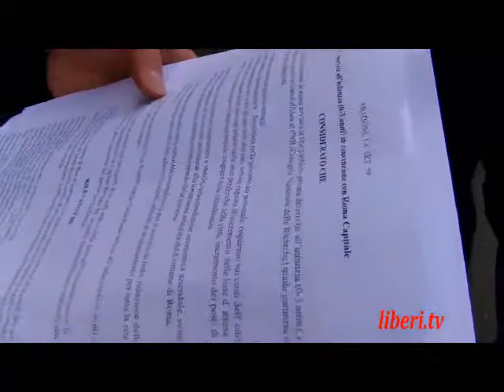Presidio dei lavoratori degli Asili Nido convenzionati di Roma. Intervista a Riccardo Magi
Presidio dei lavoratori della scuola d'infanzia di Roma.
Manifestazione nei confronti del Sindaco e dell'amministrazione Capitolina contro le nuove procedure di accreditamento ed il convenzionamento di strutture educative private, Nidi e Spazi Be.Bi., nel segmento 0-3 anni, che rischiano di portare alla chiusura o alla prosecuzione in condizioni di illegalità di queste strutture.

Intervista a Riccardo Magi Consigliere Radicale al Comune di Roma, eletto nella Lista Civica per Marino Sindaco.

Intervista e immagini di Davide Tutino.